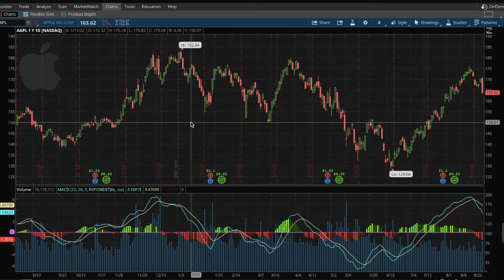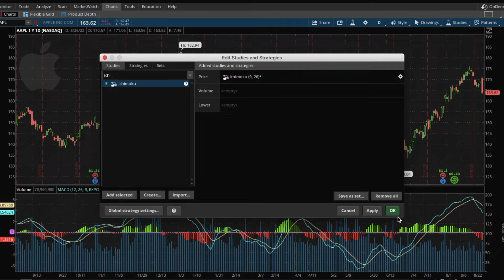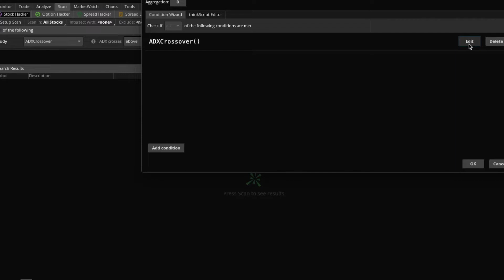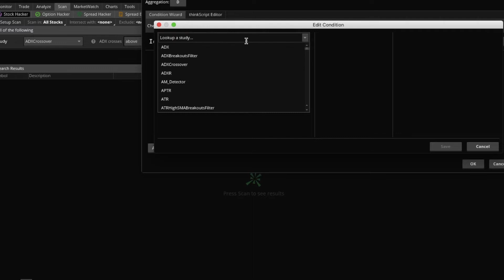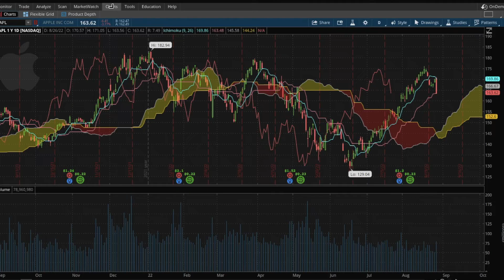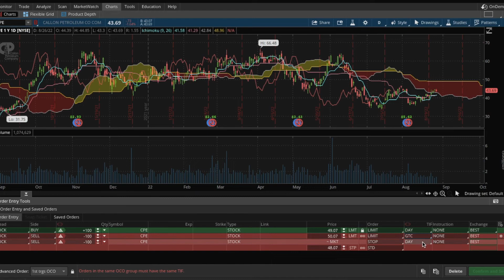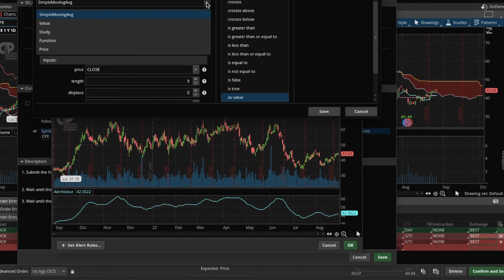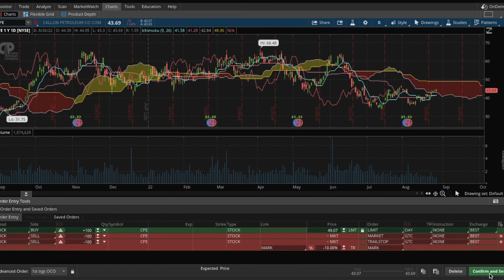CREATE AUTOMATED TRADING ROBOT WITH ICHIMOKU INDICATOR IN THINKORSWIM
In this video, Kobi teaches viewers how to create a scan and automated sell order based on Ichimoku crossovers.  He also offers a brief summary of the invention of the Ichimoku indicator as well as what it seeks to identify.